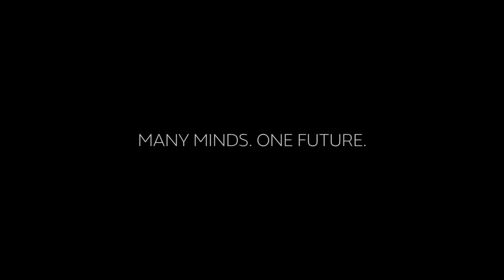Meet the people making their career at Jaguar Land Rover